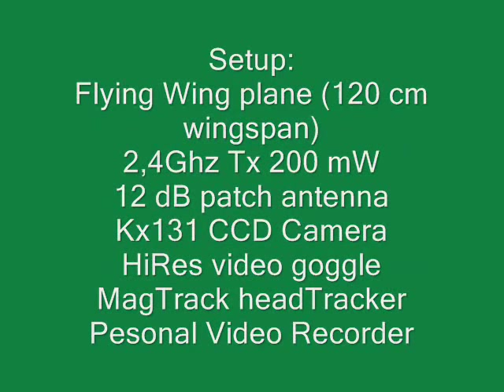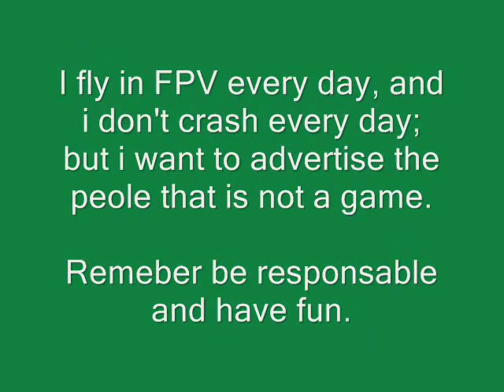FPV, test with headtracker, 1st attempt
FPV flight, very very shor,t attempting to use Magtrack headtracker.
A little crash during a wing stall, no several damage to the airplane rc/model